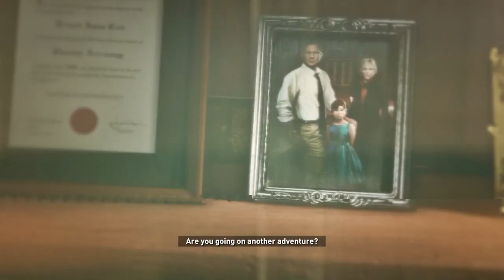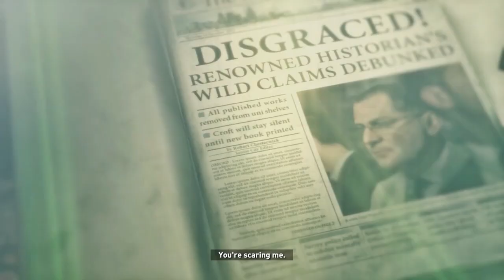Rise Of The Tomb Raider الحلقة الثانية